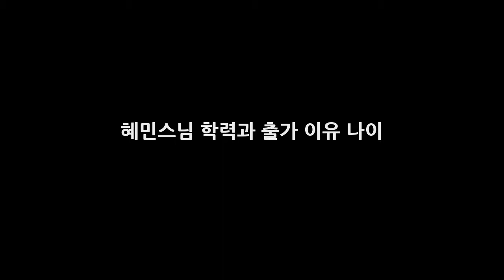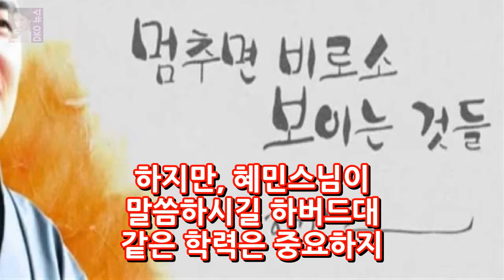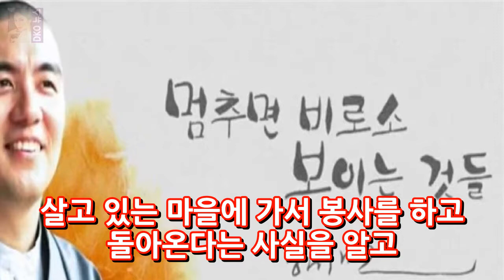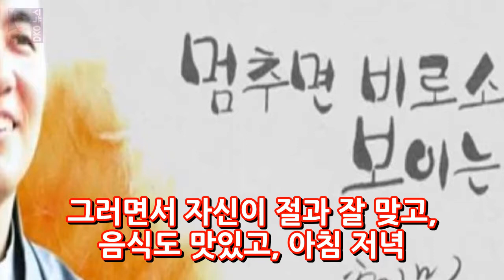혜민스님 학력과 출가 이유 나이 DKO 뉴스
혜민스님 학력과 출가 이유 나이 혜민스님은 많은 사람들에게 좋은 말과 명언들로 유명한 스님이십니다. 사람들이 힘들 때 혜님스님의 명언들을 많이 찾아본다고 합니다. 살면서 힘들 때나 지칠 때 심심할 때 책을 보게 되는데 혜민 스님의 책을 읽으면 마음이 평화로워진다고 합니다. 혜민스님의 멈추면 비로소 보이는 것들  완벽하지 않은 것들에 대한 사랑 책이 유명합니다.